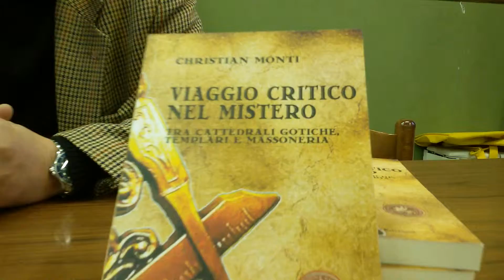Christian Monti presenta "Viaggio critico nel mistero"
Al ventitreesimo appuntamento del Caffè Letterario del Quartiere Te Christian Monti ha presentato il suo saggio "Viaggio critico nel mistero, tra cattedrali gotiche, templari e massoneria.